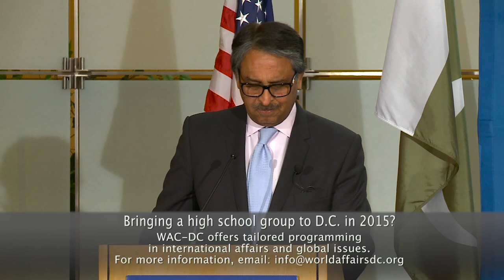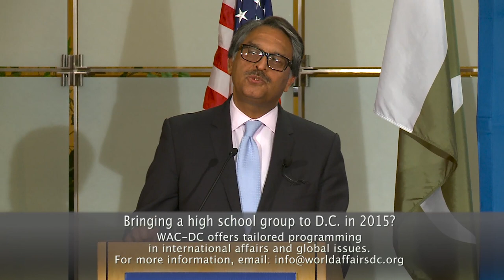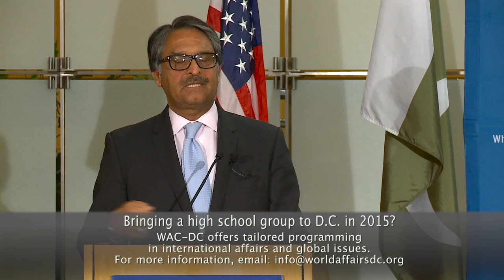World Affairs TODAY: H.E. Jalil Abbas Jilani, Ambassador of Pakistan to US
Pakistan's Ambassador to the United States, Jalil Abbas Jilani, collaborated with the World Affairs Council, DC on December 8, 2015 as part of the organization's Ambassador Series. Dr. Madiha Afzal, assistant professor at the University of Maryland's School of Public Policy, moderated the event, which analyzed the ever-evolving role of Pakistan in geopolitics and detailed the continual transformation of public policy and social climate within the nation over the last half-century.

Mr. Jilani opened the discussion by mentioning some of the general steps that Pakistan has been taking to promote education, reform the Madrassa system and address regional security challenges that the nation is currently facing. He then went in depth on the significance of the U.S.-Pakistan relationship, which has existed since its founding in 1947.

"Without doubt, it's a unique relationship that's seen many ups and downs," he said. "[But] when we talk about the ups and downs, I have absolutely no doubt that the current phase is certainly one of partnership and building convergences."

Mr. Jilani noted the robust, sustained and strategic developments that are taking place internally, which are due to the silent revolution that has been taking place over the past few years. He referenced the growing independence of both court judiciaries and the now ruthlessly independent media as visible products of the revolution.